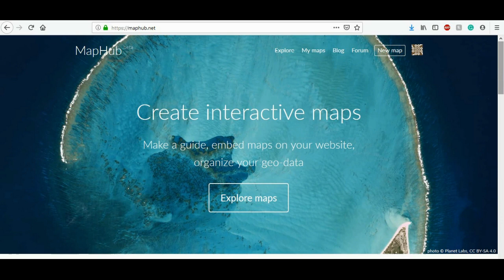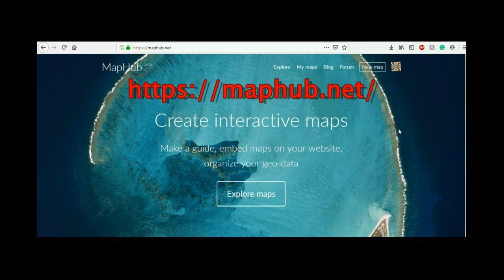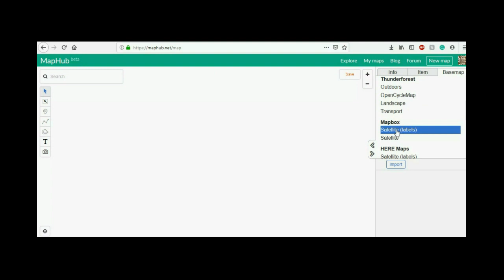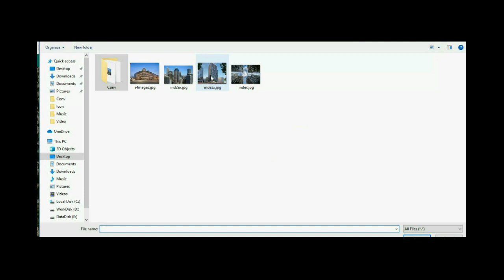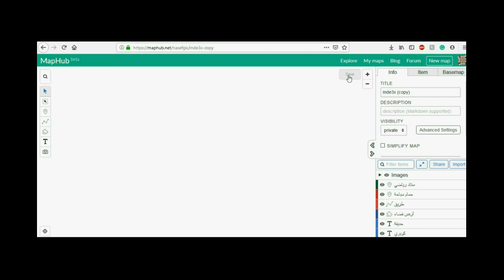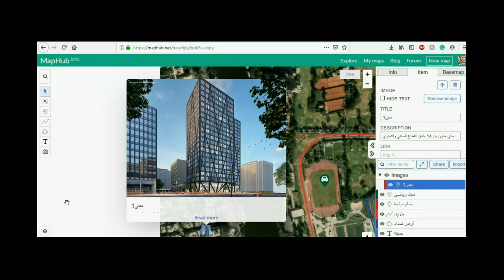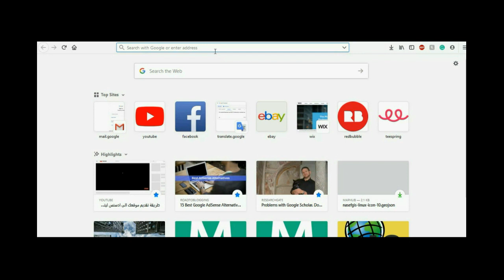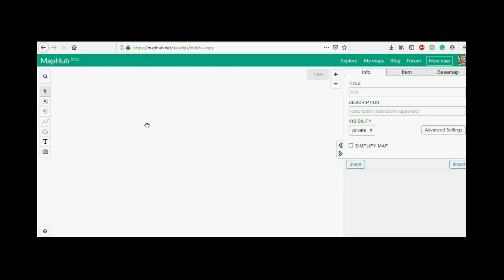طريقة رسم خريطة بدون برامج || انشاء خريطة تفاعلية بدون برامج؟|| Interactive Map without software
interactive Map
How to Create an Interactive Map Using Google Maps
Interactive Map in Excel
How to create a dynamic map chart with drop-down (works with ANY Excel version)

كيف تنشيء خريطة تفاعلية بدون برامج؟

How to create an interactive map?

This Channel presents videos related to spatial technology to help people developing their skill and achieve their works.

If you would like to Buy our t-shirt here!

CellPhone at Uk:
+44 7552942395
 CellPhone at Egypt: